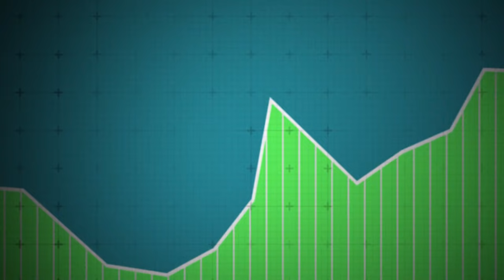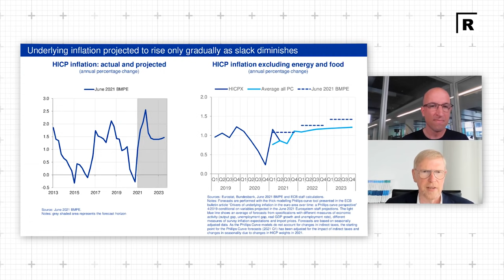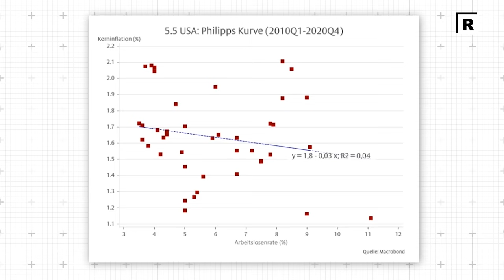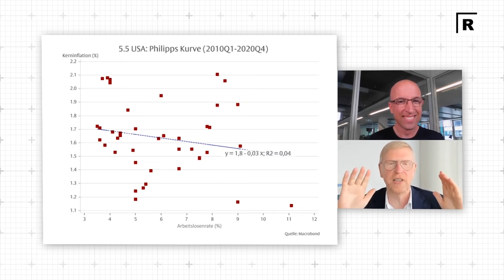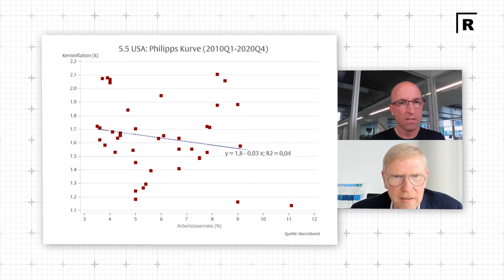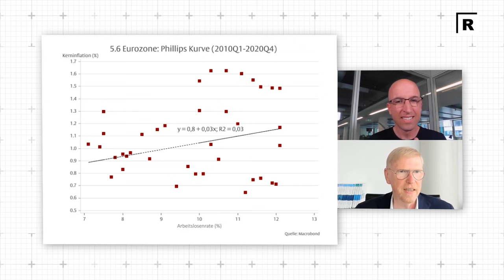Inflation: Der fatale Irrglaube der EZB // Interview mit Thomas Mayer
Wir befinden uns an einem Wendepunkt unseres Geldsystems – davon ist der Ökonom Thomas Mayer überzeugt. Ich habe ihn für eine Veranstaltung interviewt, wo Thomas Mayer erläutert, warum sich die Notenbanken in ein Dilemma manövriert haben, aus dem es keinen Ausweg mehr gibt. Hier bei „René will Rendite“ habe ich für euch die wichtigsten Aussagen zusammengeschnitten.

Thomas Mayer fürchtet, dass vor uns eine Phase langer und erhöhter Inflation liegen wird, weil die Geldmenge in den vergangenen Jahren so stark gewachsen ist. Er glaubt nicht daran, dass der derzeitige Inflationsanstieg nur temporär ist, wie es die Notenbanken tun.

Mayer sieht daher die Gefahr, dass sich die Menschen nach Alternativen umsehen sehen. Seine Wertaufbewahrungsfunktion habe das Geld schon verloren. Mayers bittere Prognose (29:52): „Mein Referenzszenario ist ein Ausbluten des Kreditgelds. Die Geldgeschichte ist eine Geschichte der Geldruinierung.“

Das komplette Interview mit Thomas Mayer könnt ihr euch hier anschauen

Hier ein Überblick über die einzelnen Abschnitte des Videos:
0:29 Warum die EZB mit ihrer Inflationsprognose falsch liegt und auf falsche Modelle setzt
7:16 Warum die Zentralbanken die Inflation nicht stoppen kann
9:10 „Unser Geldsystem war Ende der 70er Jahre eigentlich am Ende“
11:02 Warum die Inflationsrate nicht aussagekräftig ist
14:01 Das Schwundgeld ist plötzlich Realität
18:43 „Diese Geldpolitik lässt keinen Raum für Irrtum“
19:28 Das Geld hat schon eine Funktion verloren
23:14 Die Bedeutung von Kryptowährungen
25:10 Wie ein anderes Geldsystem aussehen könnte
27:20 Ein digitaler Euro, der viele Probleme beseitigt